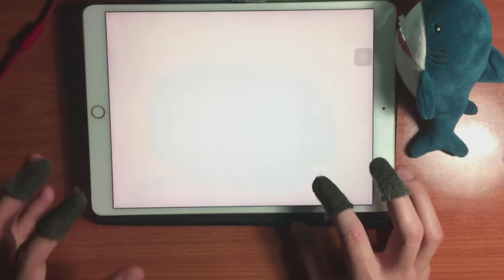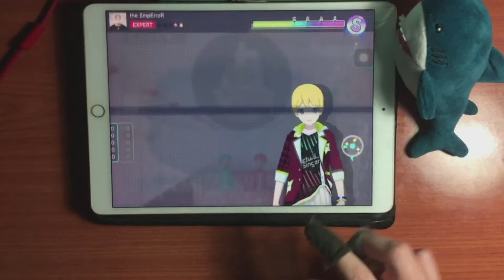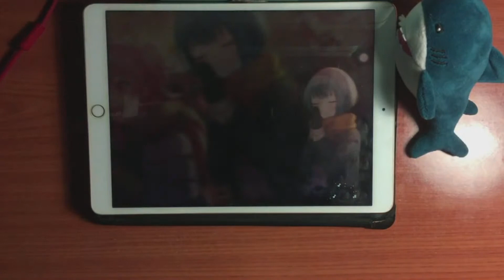Project SEKAI - Instrumental Version - the EmpErroR (Expert 31 - ALL PERFECT!!) [60fps]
Update: In the v2.0 they changed some levels so even if in the video says it's another level, the title is correct with the last version of the game.

I didn't expect to have another Expert 30 AP in this stream tbh xD. At least I just need to AP エンドマークに希望と涙を添えて to get all Expert AP again!